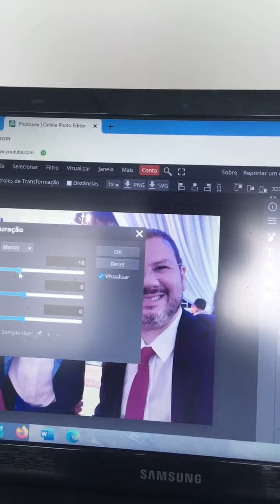How to make H Major 17 on Photopea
I Can Do AVS Version